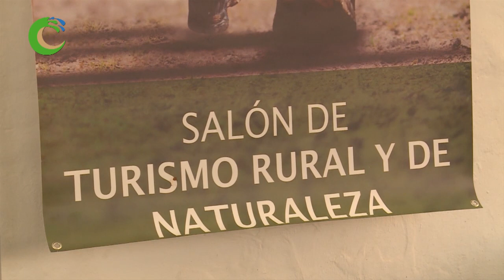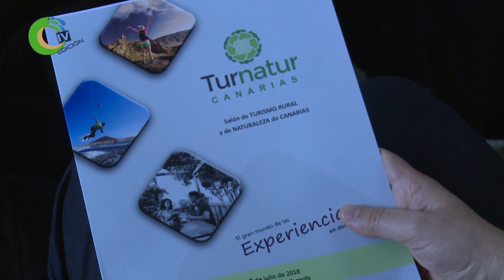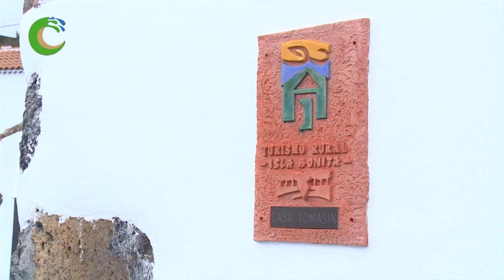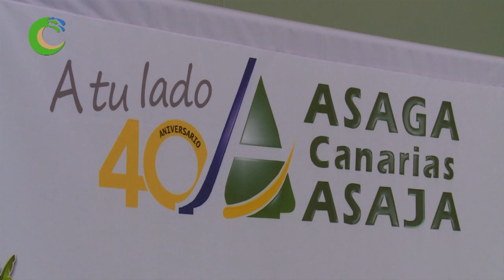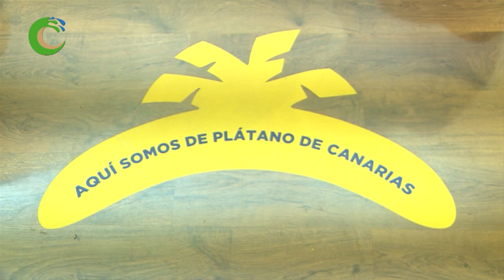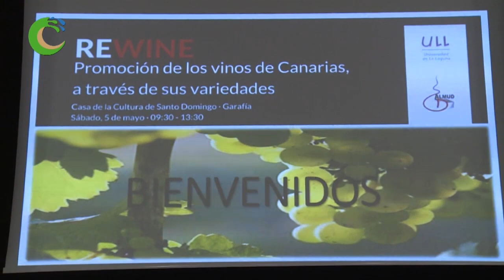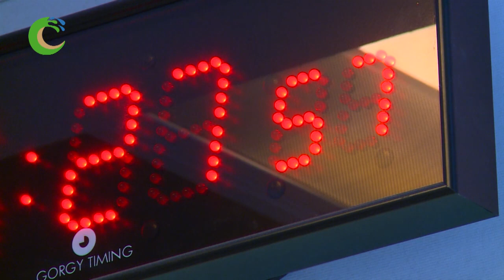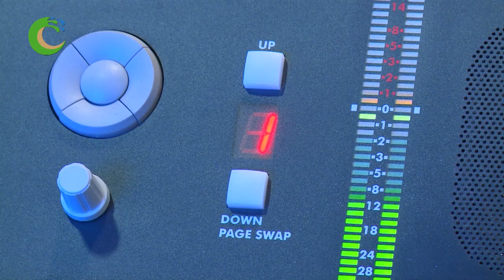Programa 186 de "Canarios de Campo y Mar" emitido el 29-07-2018